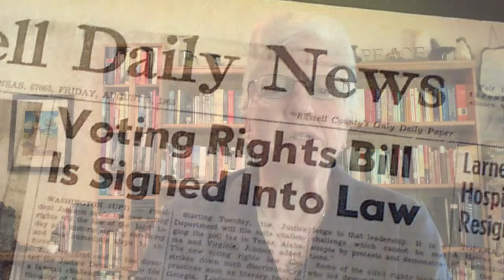Voting Rights Series Announcement 1stUU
As the 2020 election draws near, the Living Legacy Project is offering a monthly online series focused on voting rights. In these sessions, we'll be exploring what we can learn from the Voting Rights Movement of the 1950s and 60s to apply to challenges we face today in these unprecedented times.